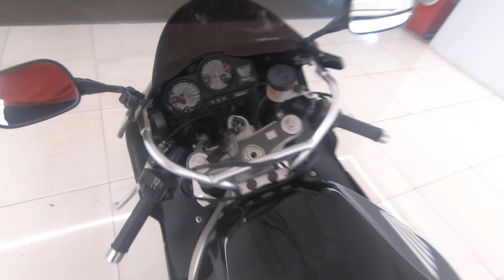Honda CBR 900RR Fireblade 1998